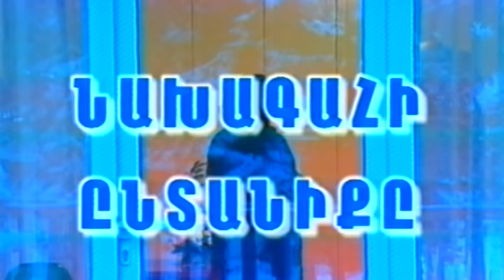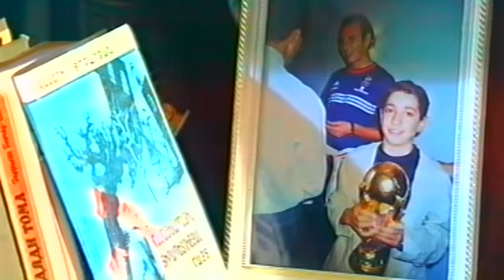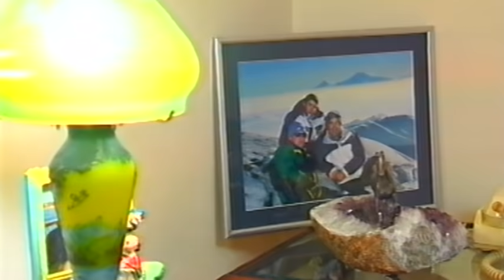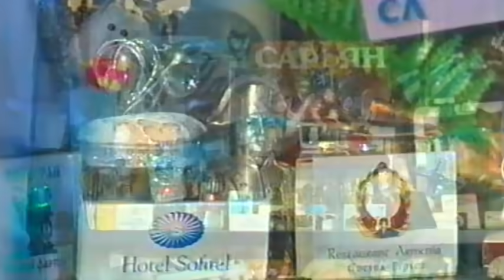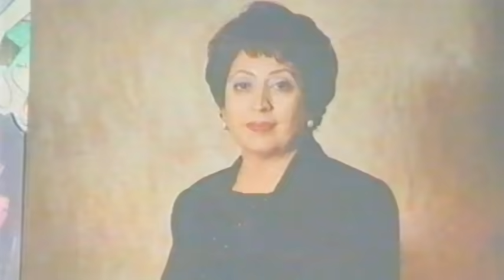Երկրի ուժը. Ֆիլմ ՀՀ 2-րդ Նախագահ Ռոբերտ Քոչարյանի և իր ընտանիքի մասին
Երկրի ուժը. Ֆիլմ  ՀՀ 2-րդ Նախագահ Ռոբերտ Քոչարյանի և իր ընտանիքի մասին 2002
Film about 2nd president of Armenia Robert Kocharyan and his family. 2002